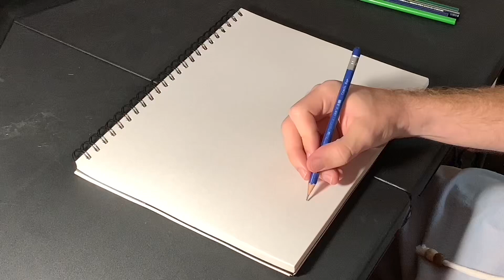Mike Wazowski Drawing